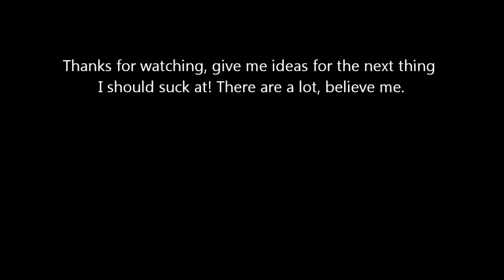I Suck at Copying Dude Perfect